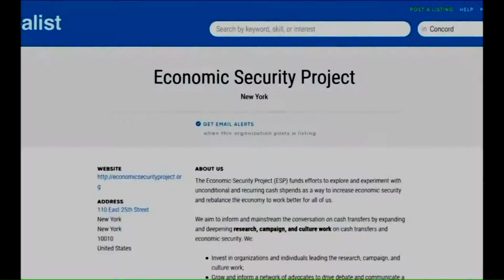Watercooler Wednesday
Danni Bruns, Steve Conley and Austen Onek talk about the controversial idea to pay poor families, the viral airplane video and the Magnum PI reboot.